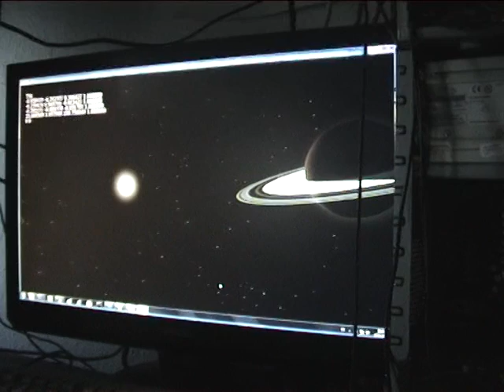Saturn_Final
The billboard is turning the shadow in the opposite direction of the light direction so it will create the physical effect we all know from reality.

The advantage is that it is faster cause we don't need to program a gpu pass.
The disadvantage it only works for a fixed ring/planet axis.

The trick to turn the billboard is simple: It is given the opposite light vector direction for its direction. BOOM! Shadow positioning correct.

Luke! Don't underestimate the power of the dark force.